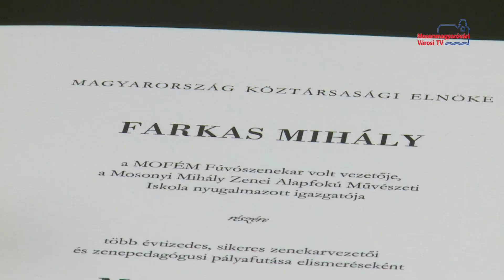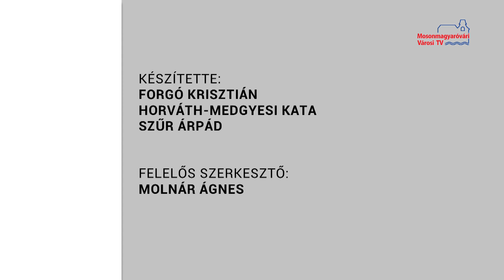Hírháttér (2019.09.25.)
Vendég: Farkas Mihály "Magyar Ezüst Érdemkereszt" díjazott